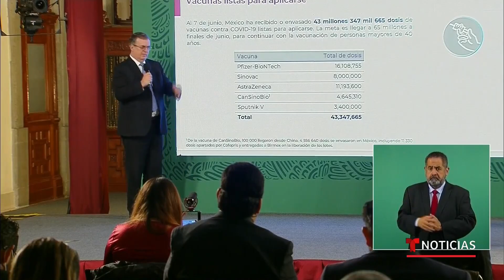Estas cuatro fallas causaron el colapso del metro de CDMX | Noticias Telemundo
Video oficial de Noticias Telemundo. Desde soldaduras deficientes hasta falta de pernos: el primer informe sobre el colapso de la línea 12 del metro de Ciudad de México confirma fallas en la obra que ponen en apuros al canciller, Marcelo Ebrard, quien era el alcalde cuando se construyó.